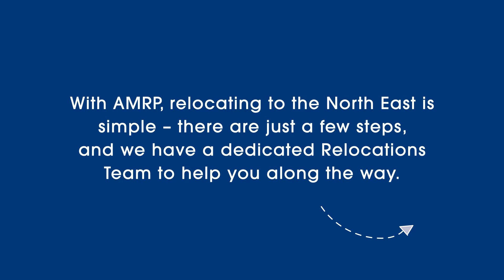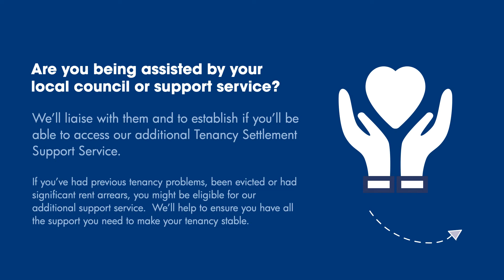Relocate with AMRP ......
Apply Online now to Secure Affordable and Pet Friendly Accommodation with AMRP Relcations in the North East of England.

In response to the current Crisis, and acknowledging that for many, the need for secure and affordable accommodation is now more urgent than ever,

AMRP Relocations has made the below changes to allow us to swiftly react to the ever changing environment, to allow us to continue to make available

much needed homes whilst protecting the health of our tenants, staff and contractors alike.

Application Process
Applications can now be made swiftly Via the below web link, the former Paper application will no longer be required.

This we believe will deliver a quicker result, whilst allowing applications to be made remotely with reduced need for personal interaction.

Video Tours now Available on our Properties

For many of our homes we have now have video tours along with the usual pictures,

A full list of our currently available homes can be found at -

Electronic Move in Process

Our full move in paperwork is now electronic signature so we can e-mail signable documents to our clients, in advance of travel to the North East.

At this time we are inviting applications which we can process and reference during the current lockdown period, making all arrangements in preparation for Physical moves as soon as

it is safe to do so.

We sincerely hope this will allow us to continue to provide housing to those in need and welcome

applications via our new online application form as below at this time -

We can be contacted as below

Or feel free to visit -